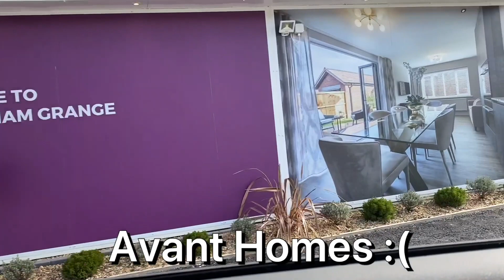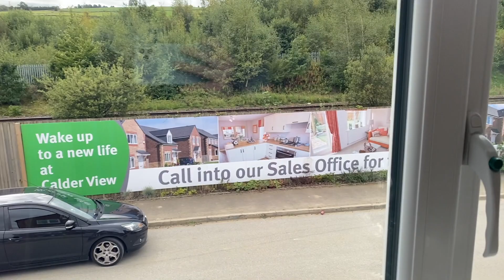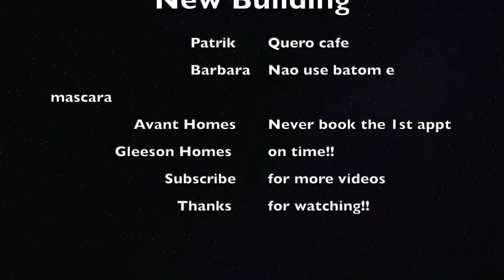NEW BUILD | SHOW HOME TOUR | EP.1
Olá meu povo, quem está curioso pra ver o show home de uma das construtoras aqui na Inglaterra.?Para quem não sabe, eu ja sou uma jovem adulta e chegou a hora de passar por esse estresse prazeroso que é  procurar uma casa, financiamento e tals. Como em todo país tem um tipo de "Minha Casa, Minha vida" é nesse em que vamos procurar primeiro!

Nossa primeira visita  foi na "Avant Homes", porém não aconteceu, levamos um bolo, então não tenho muito o que falar, a não ser a dica de não reservarem o primeiro horário com eles.

Já a nossa segunda visita com "Gleeson Homes" ja ocorreu perfeitamente, com casas pequenas, porem fofinhas e com preço acessível .

Esse é  o primeiro episódio, em seguida postarei dois mais vídeos do tour das outras casas.

Escrevam nos comentários caso tenham alguma dúvida ou queiram mais informações detalhadas!!

 Se cuidem! :)

♡ For my English Friends ♡ :

Hello!

 Who are curious to see the show home that I have visited ?!

 For those who do not know, Yes, I am already a young adult and the time has come to go through this pleasurable stress that is looking for a house, financing and such, etc...

Our first visit at "Avant Homes" didn't happen, they were not in there and the lady didn’t pick the phone... so I don't have much to talk about, other than the tip of "not booking the first appointment  with them.

Our second visit with "Gleeson Homes" has  happened perfectly, with small houses, however cute and affordable. This is the first episode, then I will post two more videos of the tour of the other houses.

Write in the comments if you have any questions or want more detailed information !!

be safe :)